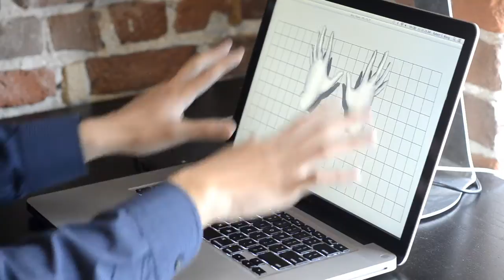Tracking arbitrary 10-finger motion with the 3Gear DevKit (v0.9.29)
Arbitrary 10-finger tracking with a depth camera.